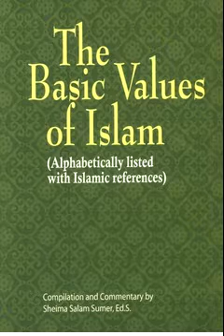The Basic Values of Islam Chapter 19: Freedom of Religion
This is Chapter 19 of my book, "The Basic Values of Islam: Alphabetically listed with Islamic References." This entire e-book is available free on my